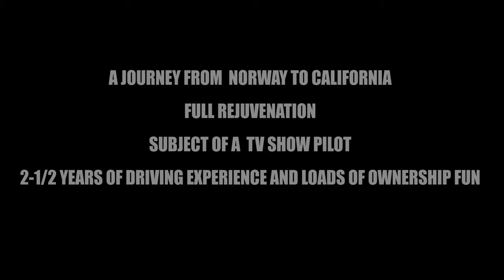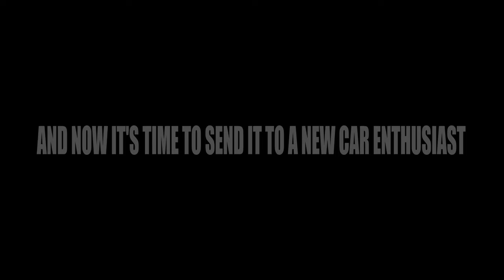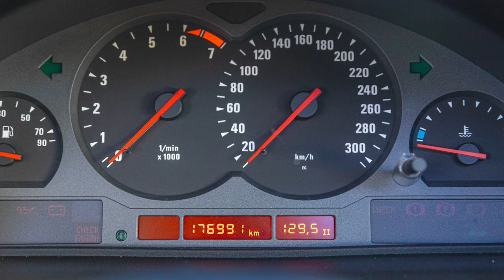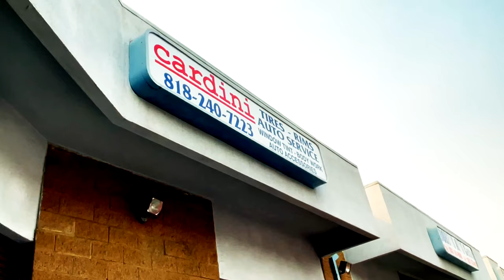CLASSIC CAR CUSTODIANS TV SHOW PILOT TRAILER